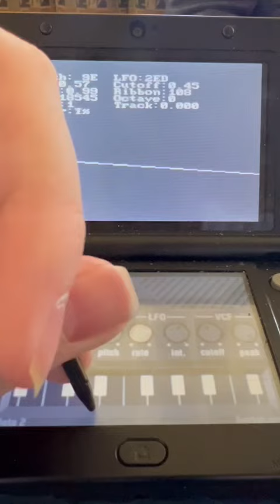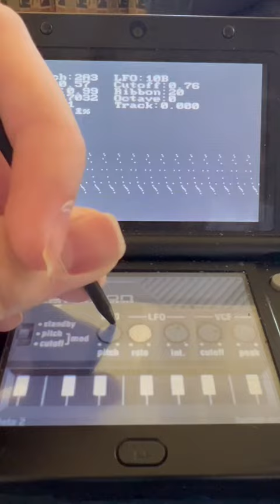Oops! All Sawtooth Waves! (Nintendo DS, MonotronDS)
The Korg Monotron is possibly the most nuggety synthesizer ever made. This is an open-source emulation of it on the Nintendo DS. It sounds exactly like you think it would.

Recorded from my BF's New 3DS since my own DS got stolen. Yay.